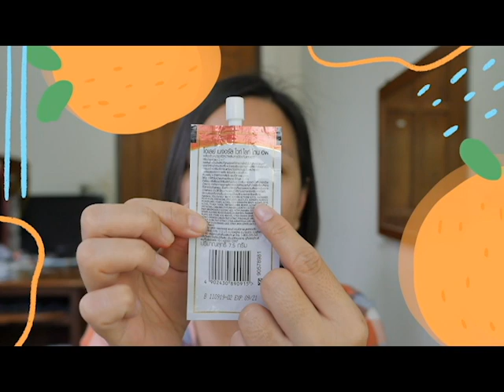แวะเซเว่น !!! ใหม่ Olay Glow Girl Light Tone Up ไม่ปังอย่างที่คิด รีวิวตามจริงเลยจ้า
Ninie Channel works for Kim online
เฟสของช่องยูทูป อัพเดทวิดิโอใหม่ พูดคุย
shopee  ค้นหาคำว่า  kim online shopping  คะ

รีวิวสกินแคร์ เครื่องสำอางค์ ทั้งแบรนด์ใน-ต่างประเทศ และสินค้าจาก7-11